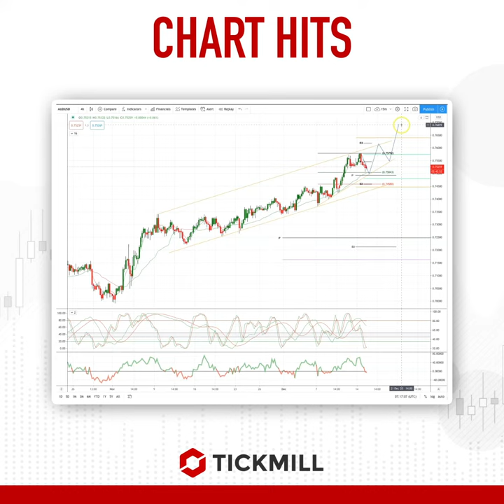Today's Tickmill Chart Hit for the AUDUSD is here!